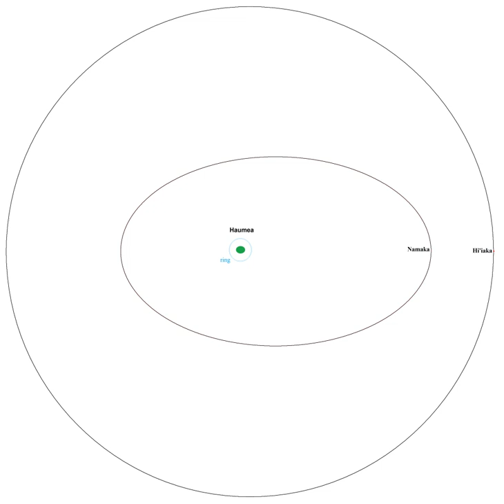Namaka (moon) | Wikipedia audio article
This is an audio version of the Wikipedia Article:
Namaka (moon)

- Socrates

SUMMARY
The outer Solar System dwarf planet Haumea has two known moons, Hiʻiaka and Namaka, named after Hawaiian goddesses. These small moons were discovered in 2005, from observations of Haumea made at the large telescopes of the W. M. Keck Observatory in Hawaii.
Haumea's moons are unusual in a number of ways. They are thought to be part of its extended collisional family, which formed billions of years ago from icy debris after a large impact disrupted Haumea's ice mantle. Hiʻiaka, the larger, outermost moon, has large amounts of pure water ice on its surface, which is rare among Kuiper belt objects. Namaka, about one tenth the mass, has an orbit with surprising dynamics: it is unusually eccentric and appears to be greatly influenced by the larger satellite.